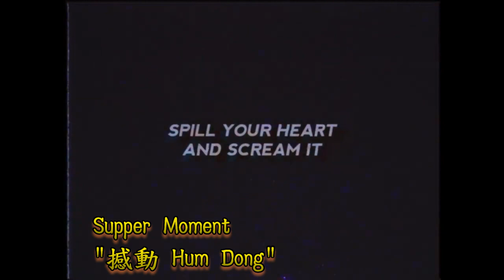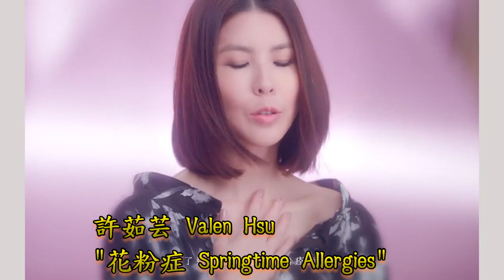Best New Releases from New Music Friday 2018 Week 39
This is a new series with me picking the best of the new releases this week out of all the sources I have in hand at the moment. As I am originally from Hong Kong, you would also find the new discoveries of Chinese songs (not necessarily new releases!). Please like, subscribe and comment below by telling me what you think of the series, whether the list makes sense for you, and whether I missed any important new releases this week! Your input is very important and crucial to build up my music judgemental ability.

Following the order of Spotify playlist, we start with Arlissa releasing a new single for the movie The Hate U Give. It is a song about the protagonist's protest against the police of killing her unarmed African-American friend. Then, we have hardcore punk band Beartooth dropping a whole new album with Afterall featured this week. CLOVES is next with One Big Nothing, a single to be included in her upcoming debut album about her life experience largely influenced by her decision to drop out of school at 16 and write music thereafter. After that, we have Henry Jamison with Gloria, with parts of the song sampling a folk song called Arthur McBride, an Irish anti-war ballad about the resistance of army recruitment. Next up is the Christian band Above the Golden State with Breath | Aurora. Their previous album was not well-received so they tried something new this time with better melody and better structural buildup which in my opinion turns out to be a decent song to listen to. Followed right after is LEON with Baby Don't Talk. She just went out of an approximate 1-year hiatus, featuring a brighter and more upbeat song compared to her previous songs, so expect something different in her upcoming album! Afterwards, Lucas & Steve, who have been dishing out songs from Spinnin' Records, will bring you Where Have You Gone (Anywhere). Notice the similarities with Avicii's songs, so this song might have been a tribute to his immense contribution to house music, or even the EDM genre as a whole. Walk Off the Earth will bring Fifth Avenue to describe busy but nonetheless deeply-rooted New York City. Expect something typical from EDM pop for Pusher and Caroline Kole, which is coming up with a short song called BTDT. After several upbeat and unique songs, we take a complete turn to theatrical music from Morgan and Coque Malla with I'm Gone. The artists from what I know have not composed any music for theater musicals but the style is definitely up there. Up next is a trio of Italian songs with Maneskin, Elisa and Tiromancino (ft. Tiziano Ferro). Interesting to note is that Tiromancino is doing a cover of his old song with Tiziano. Of course we bring you a legendary figure Barbra Streisand with her new single Don't Lie to Me. It is special to note her single is about her disapproval to Trump's presidency, so take note of what her opinion is in the lyrics. A relatively unknown Thea Hjelmeland is next with Hands Off with the chorus reminding me of some Meg Myers's songs. Then, we have Michael Schulte, the contestant in Eurovision 2018 that finished a respectable fourth representing Germany, with an upbeat and epic single Never Let You Down. It is completely different from his previous singles but he still nailed the song to be honest. Afterwards, Thomas Abban will bring Sinner. Though he may not have the best voice in the entire video, the instrumentation is certainly well-arranged with diverse use of instruments and the piece overall is well-composed. Next, for KING & COUNTRY released their final single of their upcoming album to be released next Friday. Be sure to buy and listen to their album! Laureano Sanchez and Gustavo Daboin will bring Una Luna to you, a Latin song with EDM house vibes (from what I know this combination is not common). Girls in Hawaii is next with Monkey, featuring a rather odd music video of a man in many shots wrapping himself with different material, such as aluminium foil and thin plastic. Slow Pilot then have a special song for you, Black Widow, an intelligent interplay between major and minor tonality throughout the entire song, giving a mystical feeling. It will then be followed by a beautiful ballad Eterno by Anjos. Home is next from C3LA Music. A "band" that is open to application with different band members every time but that does not stop them from producing this wonderful Christian music. To add magnificence to the entire playlist, Lights & Motion is set to wow you with their spectacular We Are Infinite. If it is not enough, there is a music video featuring awe-inspiring landscapes captured from an air vehicle. Ending this playlist is I'll Stay by Saint Clair. It has a dark music video featuring a female employee murdering her colleagues, emphasizing something we all experience - work stress. Hope you enjoy this week's choice!